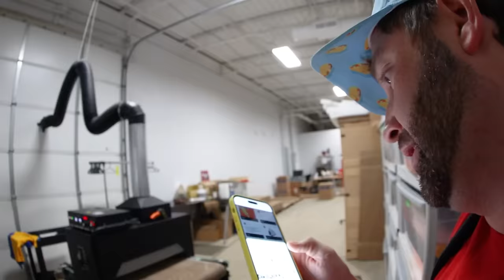I HATED THIS.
Here's A Little Vlogisode from a day that REALLY Didn't go as planned haha. I hope you enjoyed hanging out with me on this one!